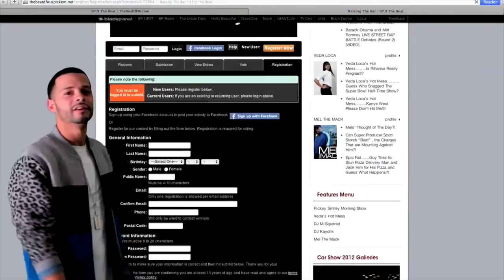Raising The Bar With Greg Hein